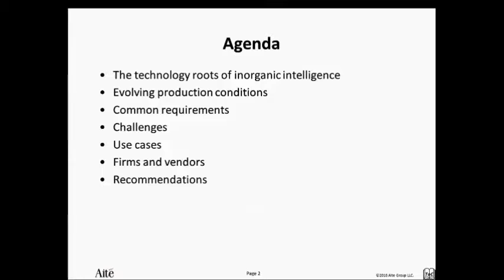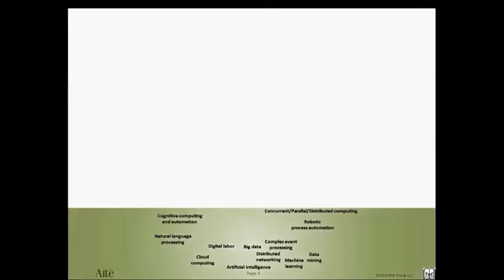How Financial Services Can Benefit From Inorganic Intelligence